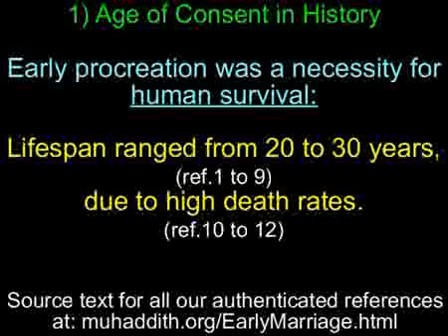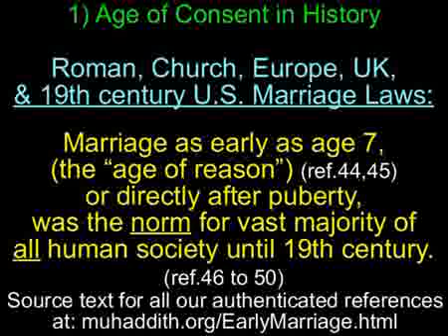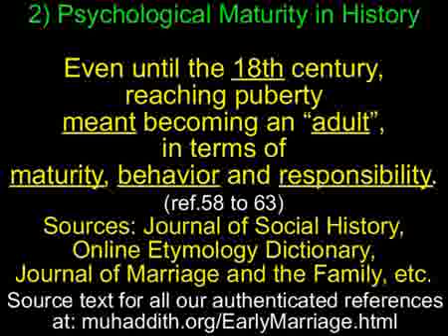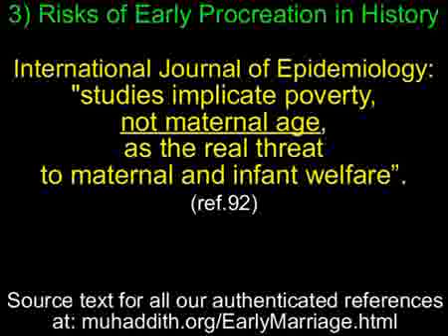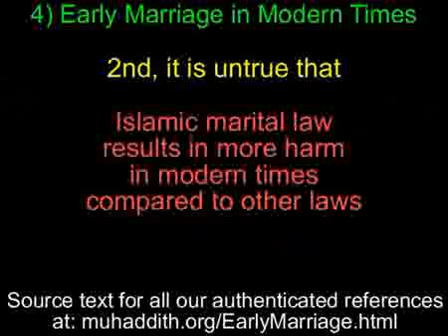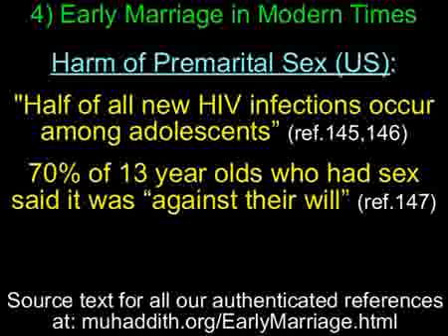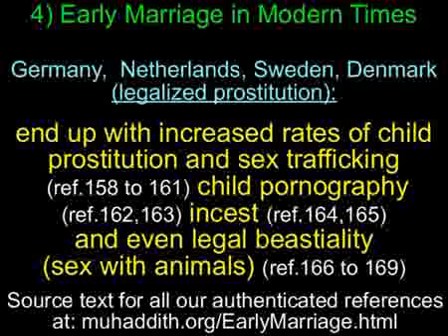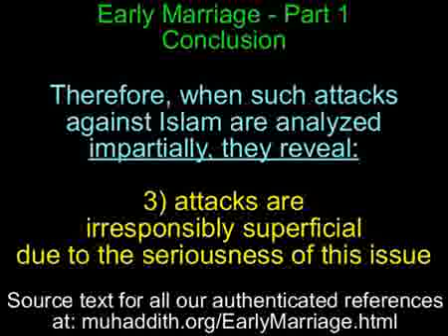Prophet's PBUH marriage to Aishah RA and early marriage in Islam explained 1/2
Assalamu Alaikum
For Your Daily Dose of Islamic Teachings on Facebook based on the Quran and Authentic Sunnah of our beloved Prophet (Sallallahu 'alaihi wasallam).

A page for the SEEKERS of Siratul Mustqim & dedicated towards attaining perfection in our knowledge of DEEN

Allah's Messenger (may peace be upon him) said: "He who called (people) to righteousness, there would be reward for him like the rewards of those who adhered to it, without their rewards being diminished in any respect..." (saheeh muslim, book 34, hadith 6470)

One of the ways we can be part of this reward is by inviting our facebook friends to join islamic pages. If we are lucky our one single invitation can be a life changer for someone and imagine how much rewarding that will be.
From our side we would like to say InshaAllah this page will be our sincere effort to provide you authentic islamic resources continuously. So ask your friends to join us..Jazakallah